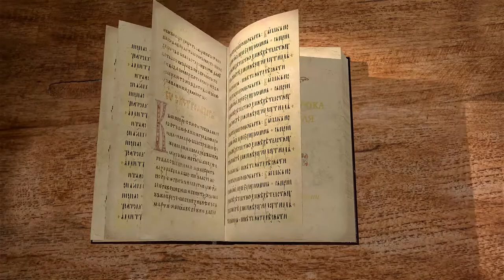Книга пророка Иезекииля. Глава 17. Андрей Десницкий. Ветхий Завет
Загадка и притча о царском роде. Как её истолковать? Кто тот новый Царь, который из безвестности придёт к великой власти?